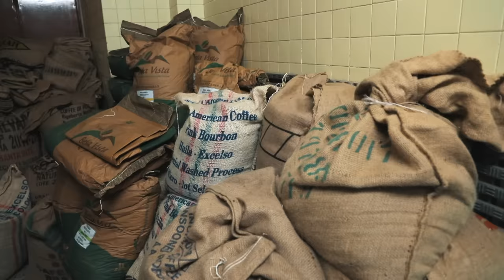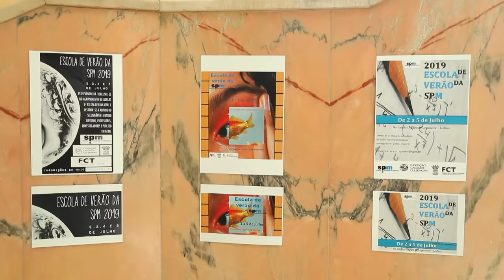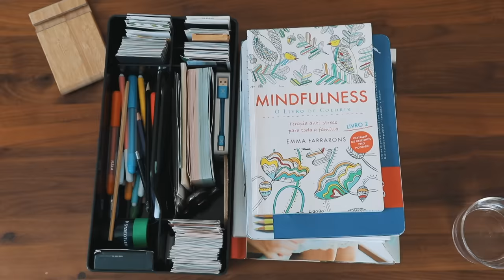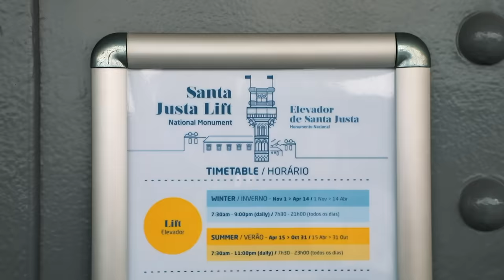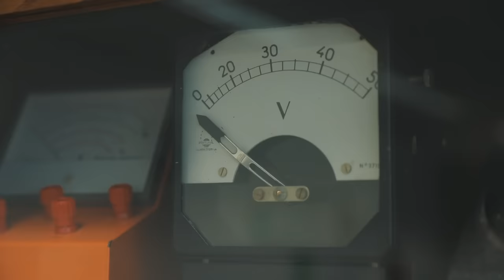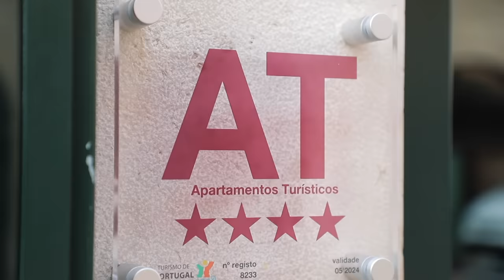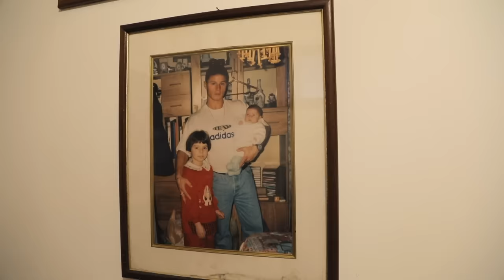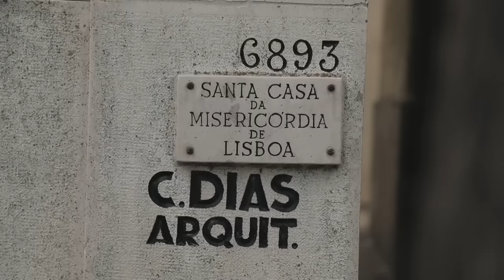Лиссабон - Португалия | «Жизнь других» | ENG |Lisbon | Travel Show "The Life of Others" | 22.09.2019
Серия №3 (2 сезон) – о жизни в Лиссабоне!

Episode 3 Season 2: Life in Lisbon, Portugal!

Таймкод выпуска про Лиссабон:

02:47 Роды в Лиссабоне
03:47 Детский сад при институте
06:14 Школьное образование
08:00 Сколько зарабатывают учителя в Лиссабоне?
08:30 Общение с молодыми сёрфингистами
09:45 Общение с яхтсменом
11:57 В гостях у лиссабонской семьи
14:50 Транспортная система Лиссабона
16:51 Общение с лифтёром
20:17 Как живут студенты в Лиссабоне?
23:45 Общение со студенческой музыкальной группой
26:20 Высшее образование
27:02 Кофе в Лиссабоне
28:25 Общение с владельцем цеха по обжариванию кофе
30:42 Португальская музыка ‒ Фаду
34:14 Жизнь пенсионеров
Time-code of Lisbon Episode:

02:47 Childbirth in Lisbon
03:47 Kindergarten at the Institute
06:14 School education
08:00 How much do teachers earn in Lisbon?
08:30 Conversation with young surfers
09:45 Conversation with the yachtsman
11:57 Visiting the Lisbon family
14:50 Lisbon Transport System
16:51 Conversation with the elevator- boy
20:17 How do students live in Lisbon?
23:45 Conversation with a students band
26:20 Higher education
27:02 Coffee in Lisbon
28:25 Conversation with the owner of the coffee roasting shop
30:42 Portuguese Fado music
34:14 Life of retirees